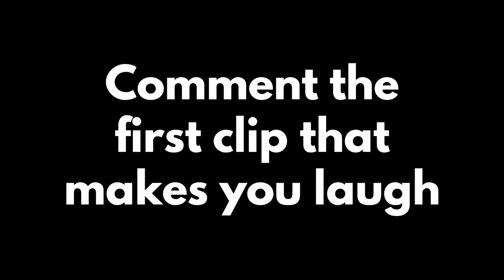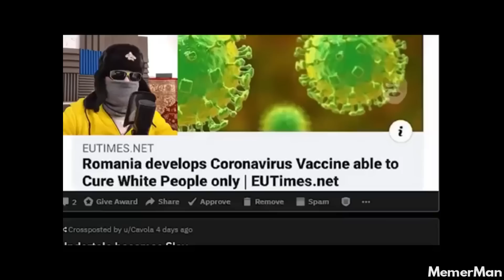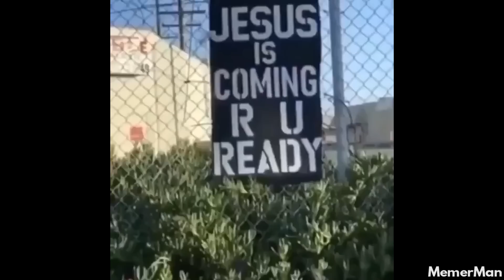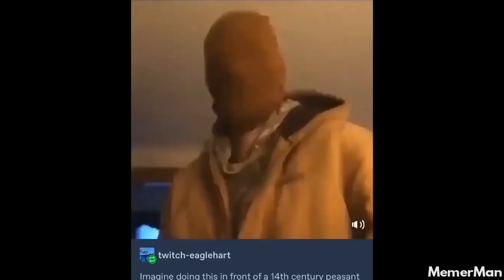memes i'll leave in my will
➟ Credits (Please check out the creators of these clips, without them these kinds of videos won't exist)